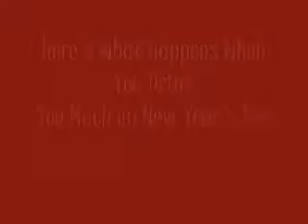Here's What Happens When You Drink Too Much On New Year's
My family takes karaoke to the extreme. The singing is typically accompanied by dancing, and shrieks of laughter in between. And yes, I can sing "The Hawaiian Wedding Song" AND shoot a video of my mother, cousin and aunts dancing the drunken hula.